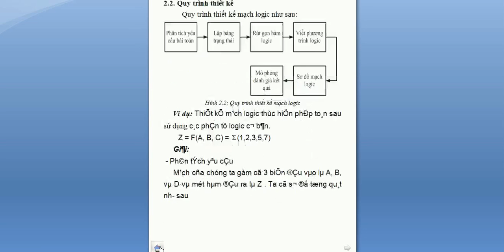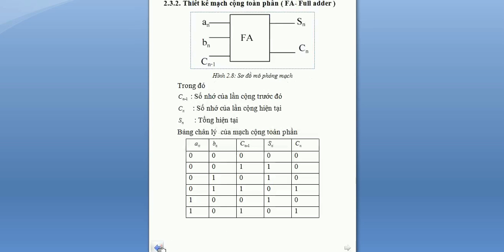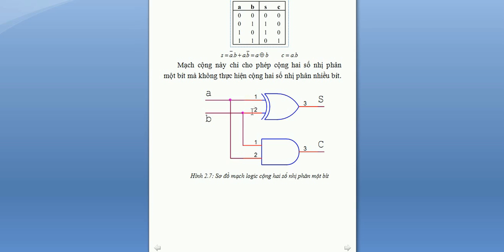Thiết kế mạch logic số học -Bộ bán tổng -Bài 1